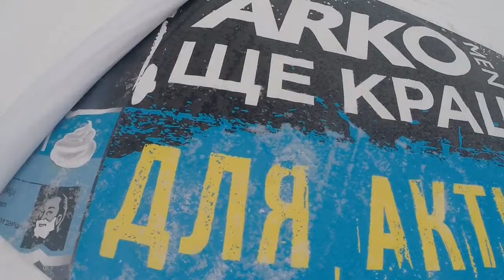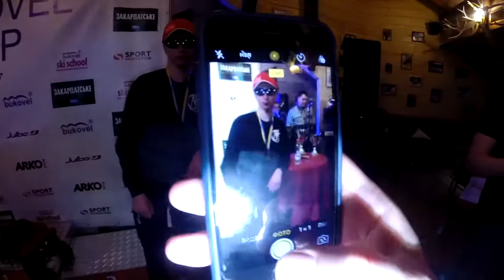bukovel cup с афишей